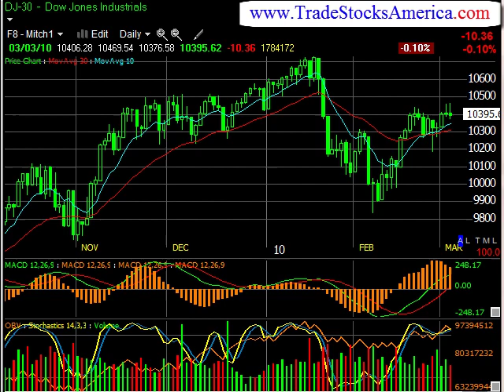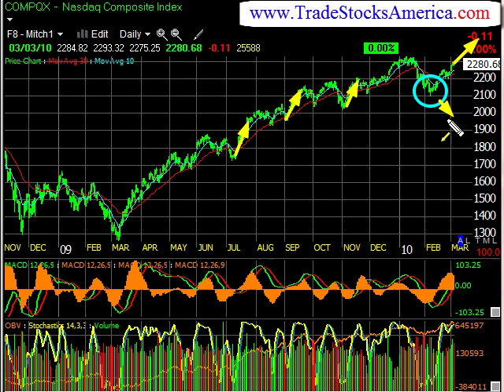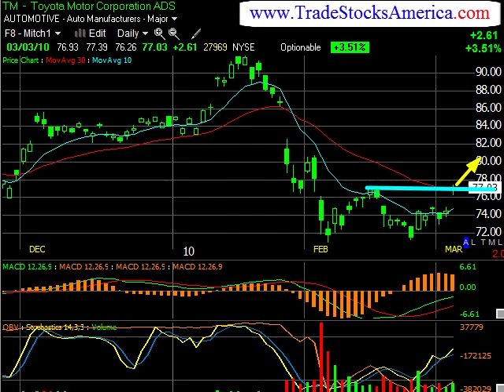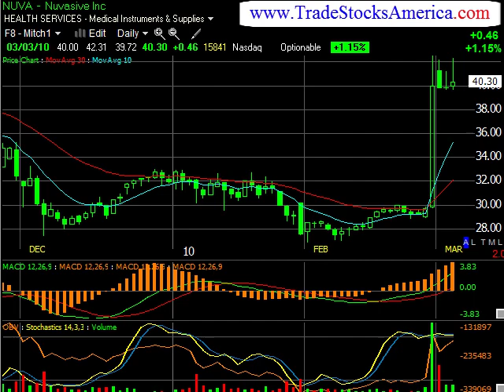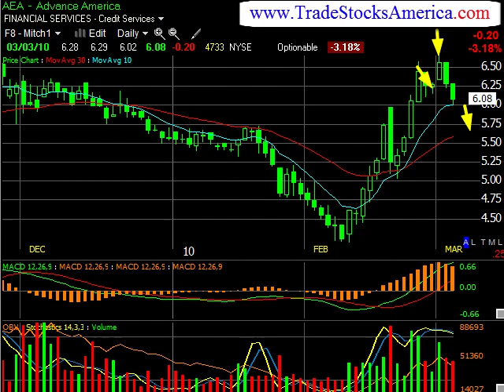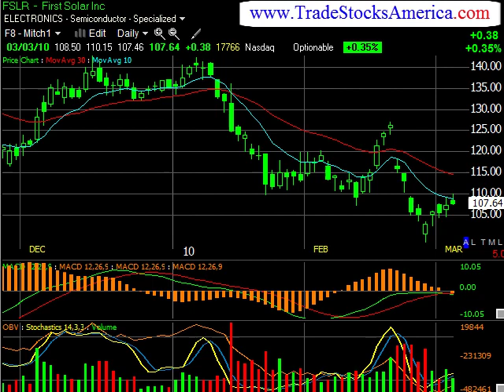Real Time Stock Trading Picks